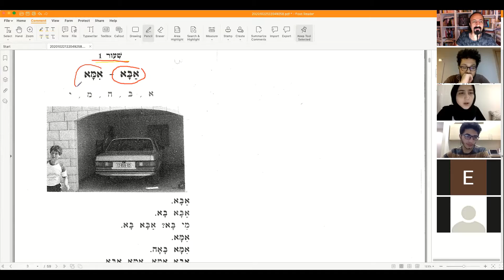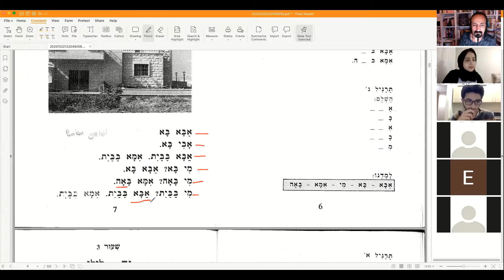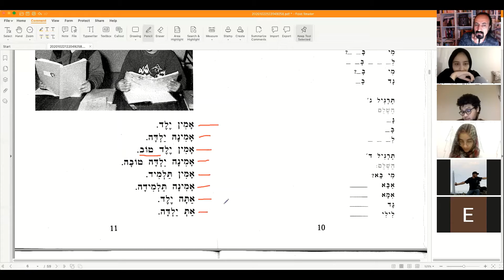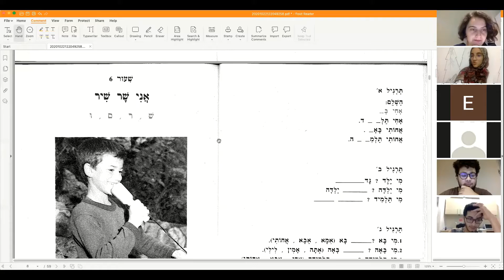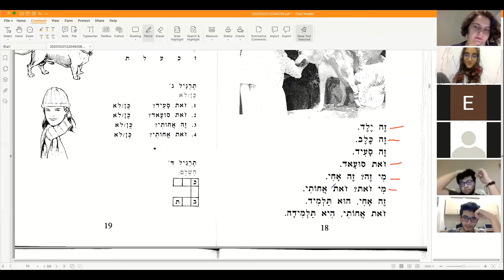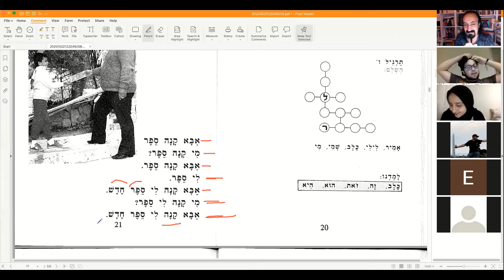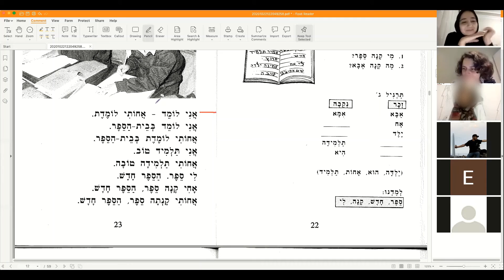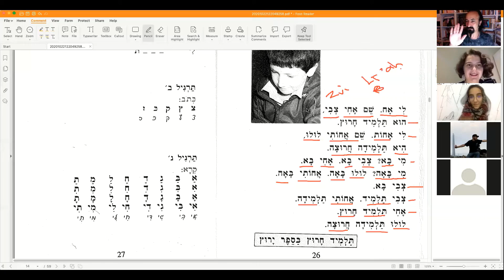DÖRDÜNCÜ DERS MODERN HEBREW- DİYALOGLAR GEÇMİŞ ZAMAN-ŞİMDİKİ ZAMAN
Prof. Dr. Mehmet Sait TOPRAK
İbn Haldun Üniversitesi